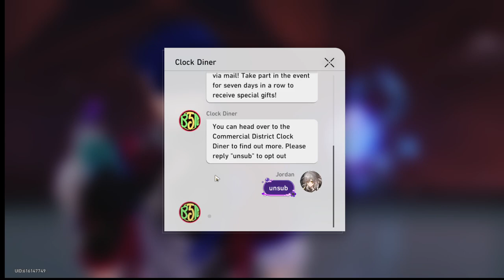Honkai Star Rail: Standard Banner Only- 9